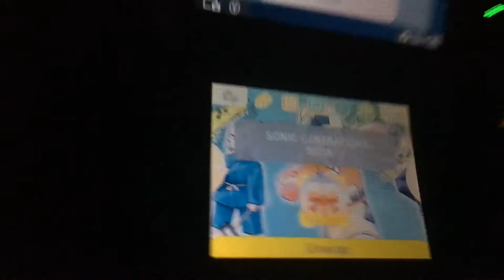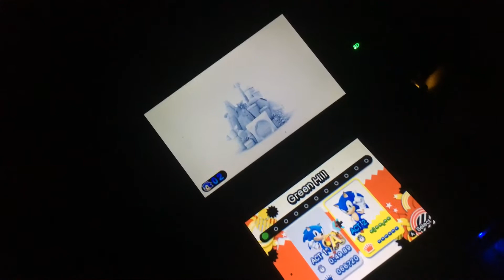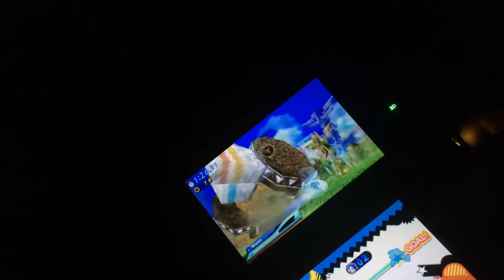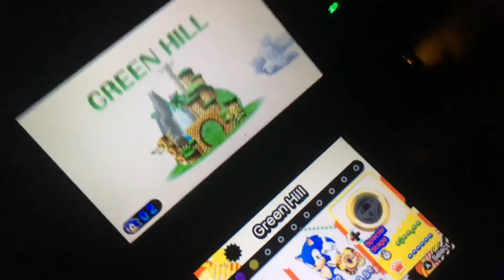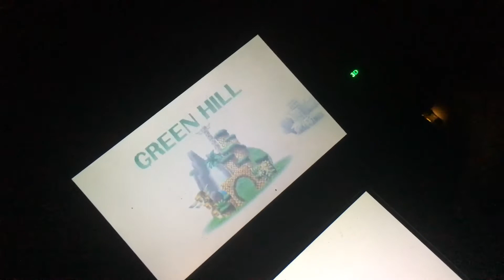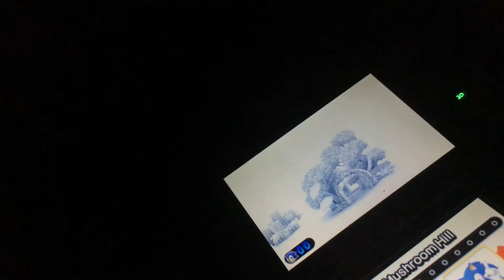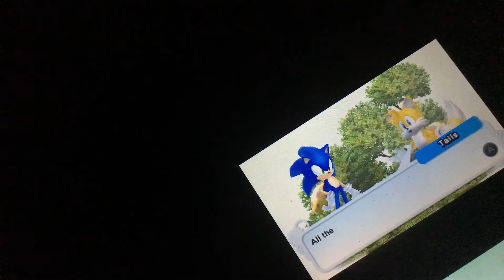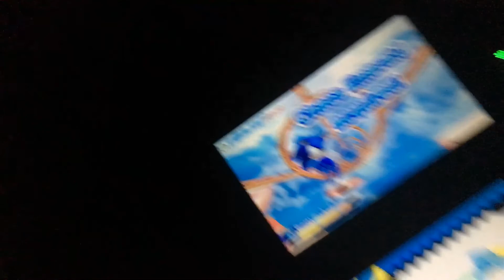Sonic Generations (3DS) Episode 1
Today we play Green Hill & Mushroom Valley